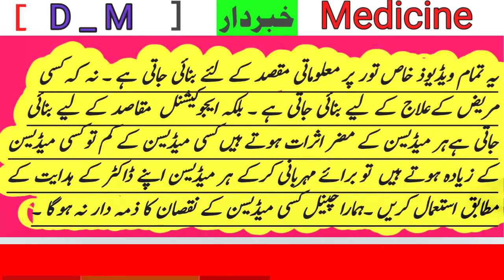pregnacare orignal tablet (benefits side effect and detail use urdu in hindi)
pregnacare Tablet
This tablet is for getting pregnant
 پریگناکیر یہ ایک ملٹی وٹامن ٹیبلٹس ہے
جو حمل ٹہرانے کے لئے بہت ایفکٹیڈ  ہے
اس ٹیبلٹ کو تین کٹیگری میں استعمال کرسکتے ہیں حمل  سے پہلے بھی حمل کے دوران اور حمل کے بعد دودھ پلانے والی مائے بھی استعمال کر سکتی ہے
# D m medicine tips
# irshad ali